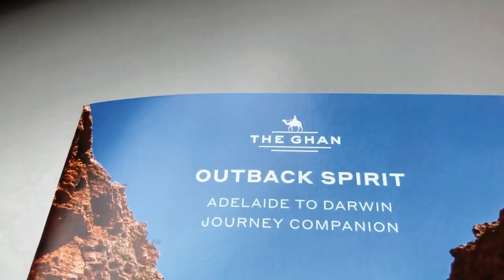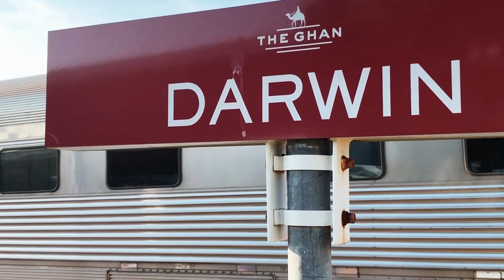The Largest Trains In The World You Won't Believe